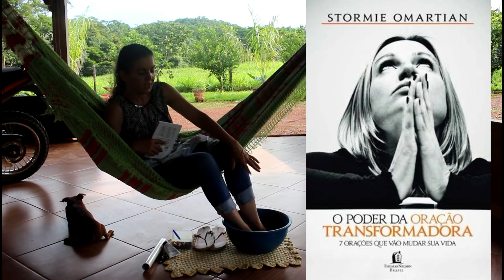COMO AFINAR OS PÉS, ACABAR COM RESSECAMENTO E RACHADURAS! RESULTADO IMEDIATO! SEM GASTAR R$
COMO AFINAR OS PÉS,  ACABAR COM RESSECAMENTO E RACHADURAS!  RESULTADO IMEDIATO! RECEITA CASEIRA! Super receitinha caseira que vai te deixar com pés de fada!! um verdadeiro SPA sem gastar quase nada!!! Bem fácil de fazer e o resultado é incrível e na hora você já vê a diferença!!! Chega de pés rachados, ressecados, cascão!!! chega de rachadura nos pés!
Adeus ressecamento e rachaduras nos pés! Verdadeiro SPA CASEIRO para afinar os pés, amaciar e hidratar! Sem gastar muito dinheiro!

ENDEREÇO PARA ENVIOS E CORRESPONDÊNCIAS:
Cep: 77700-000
Guaraí - TO